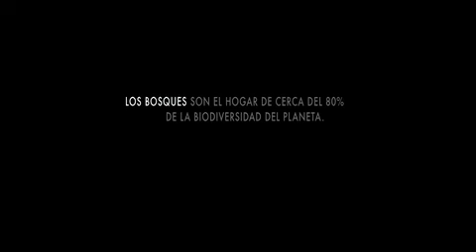Natibo. LA CASA DE LOS MICOS 2011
MEDIO AMBIENTE. SARA BENNET DIRIGE UN PROYECTO DE RE INTRODUCCION DE MICOS EN EL PARQUE N.N. AMACAYACU, AMAZONIA COLOMBIANA. EL GOBIERNO AL REGLAMENTAR UN DECRETO DE LA LEY QUE REGLAMENTA LA RECEPCIÓN Y RE INTRODUCCIÓN DE FAUNA SILVESTRE DECOMISADA LOS ESTÁ OBLIGANDO  A MODIFICAR EL PROYECTO A UN PROYECTO DE REINTRODUCCIÓN DE MICOS CHURUCOS O CERRAR. Una producción Natibo. Promotores de cambio.